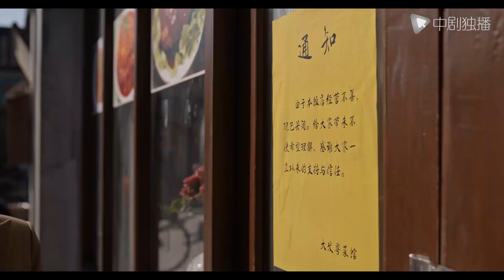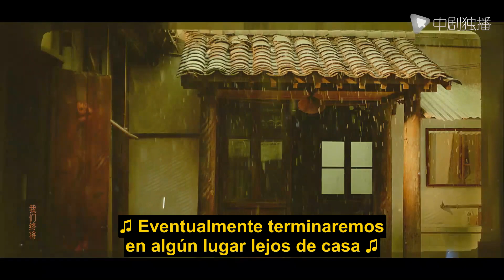【Español Sub】Matrimonio oculto con el jefe-09 | doramas en español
🌟Sinopsis ：
La madre de Qiao falleció cuando estaba dando a luz a su quinto hijo, Qiao Qiqi (interpretado por Zhou Yiran). Su padre, Qiao Zuwang (interpretado por Liu Jun), era una persona ruda y egoísta. Yiyi), Sanli (interpretado por Mao Xiaotong), Simei (interpretado por Song Zuer), Qiqi (interpretado por Zhou Yiran), los cinco hijos de la familia Qiao dependieron unos de otros durante los años difíciles. Como el hijo mayor, Qiao Yicheng cuidó a sus hermanos menores durante todo el camino, pero vivió bajo la sombra de su excelente primo Qi Weimin (interpretado por Li Jiahang) todo el tiempo. Qiao Yicheng ingresó a una universidad normal, los hermanos menores crecieron juntos y la familia escapó gradualmente de la pobreza. Las pruebas y preocupaciones de la vida nunca estarán ausentes. Los estudios, el matrimonio y el trabajo de varias personas han preocupado a Qiao Yicheng, y sus dos matrimonios también han afectado las alegrías y las tristezas de esta gran familia. Han experimentado pruebas dolorosas, pero también dieron paso a la esperanza y la calidez, tropezando y bullicioso a lo largo del camino. No se puede decir que sea perfecto, y cada uno tiene sus propias deficiencias, tal como sintió Qiao Yicheng, aunque "todos tienen su propio atolladero", pero para un futuro más brillante, todos están trabajando duro para vivir.